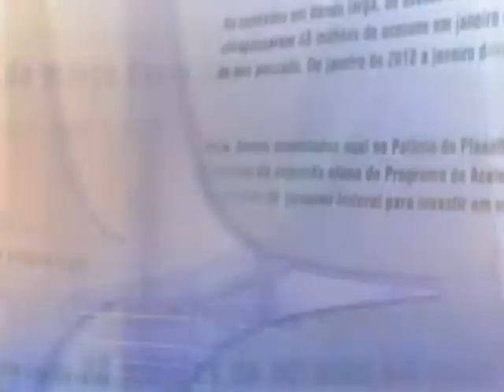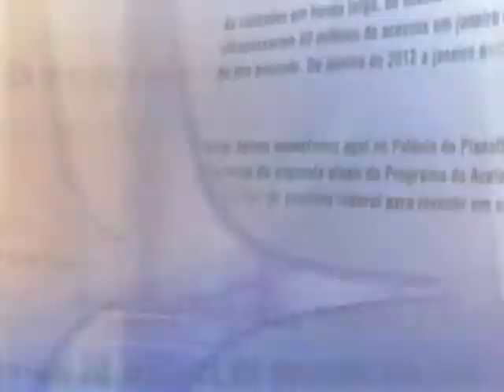Direto do Planalto - 16 de janeiro